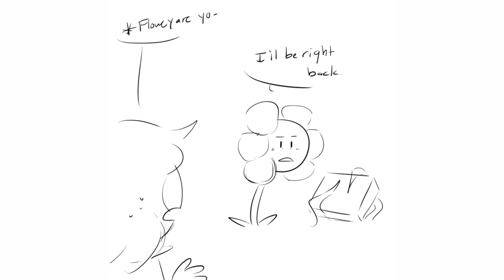Cheater (REDUBBED) | Undertale Comic Dub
Flowey does not take kindly to rule breakers